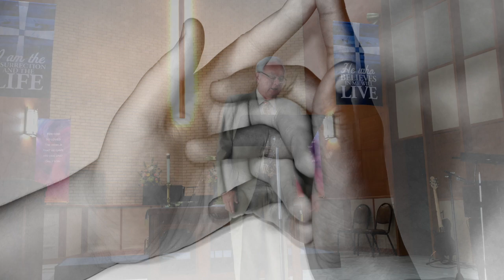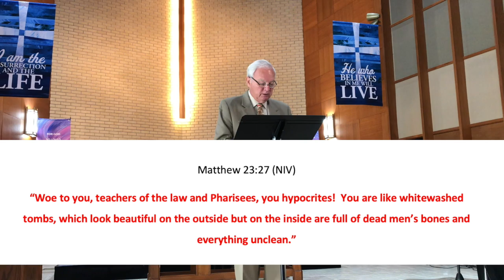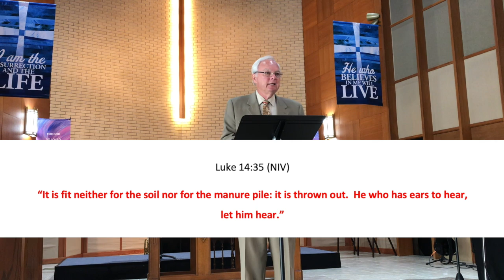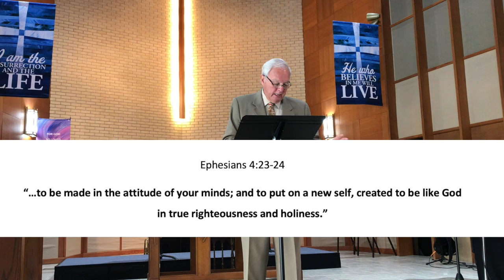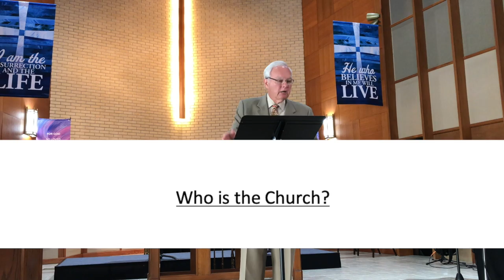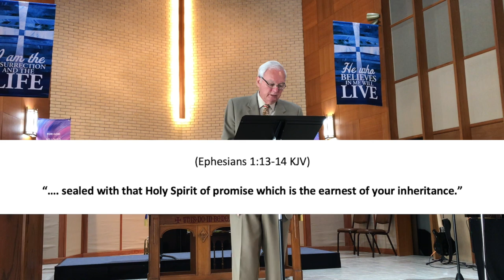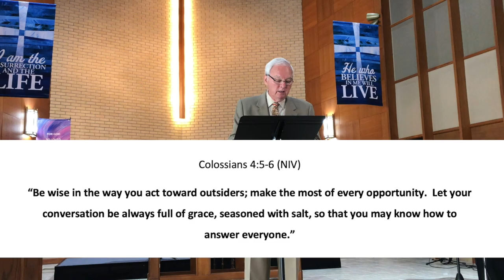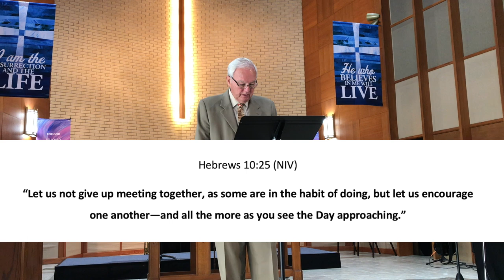Who Is The Church?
Who is the church?  She is the bride of Christ!